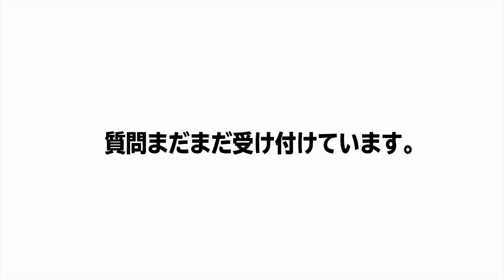受かる就活管理法は？やりたいことがない人はどうすれば？【就活質問コーナー】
【報告】しゅんダイアリー主催！就活イベント開催します！
6月30日、7月20日にやります。